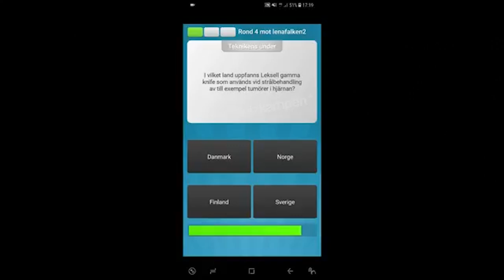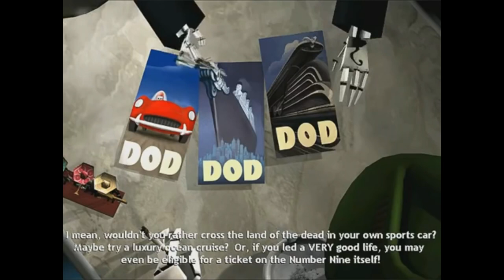Remembering Grim Fandango with Olle Landin – PCGN TV S01E09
In this episode of PC Games Nostalgia we talk about LucasArts innovative adventure game Grim Fandango from 1998. Our honored guest star is Olle Landin, co-founder of FEO Media and QuizDuel!

Grim Fandango is a 3D adventure game directed by Tim Schafer and released by LucasArts in October 1998. Today the game is mostly remembered for its art design and the heavy influences from film noir of the 1940s and 50s. Grim Fandango is often listed as one of the greatest video games of all times.

00:00 Intro
00:31 Olle Landin & QuizDuel
03:26 The greatness of Grim Fandango
19:54 Outro

PC Games Nostalgia is an online retro show where we talk about yesterday’s PC games today. In each episode we invite a cool guest from the gaming industry―to talk about nostalgic memories from the golden era of PC gaming. PCGN is a production by Futency. Relive those awesome moments with PCGN!

More from Olle Landin..

More from PCGN...